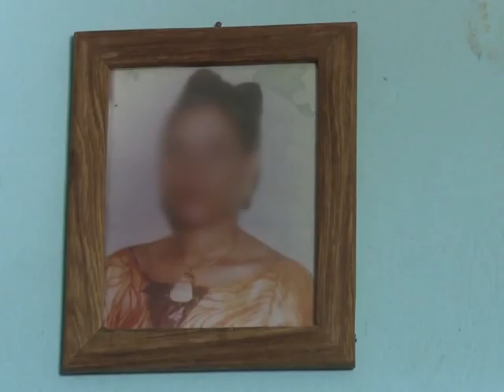Strauss-Kahn accuser's journey from rural Guinea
Nestled in the mountains of northern Guinea, accessible only by foot, lies the birthplace of the maid who says Dominique Strauss-Kahn tried to rape her in a New York hotel. An exclusive voiced report from AFPTV. Duration: 02:54